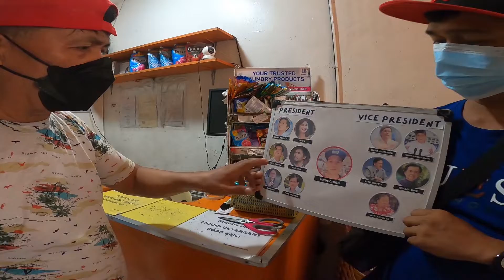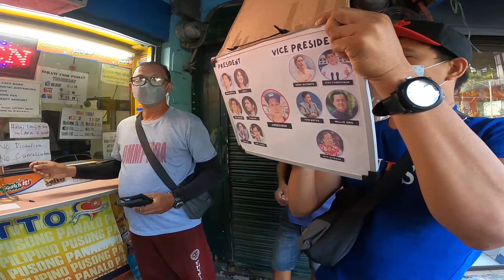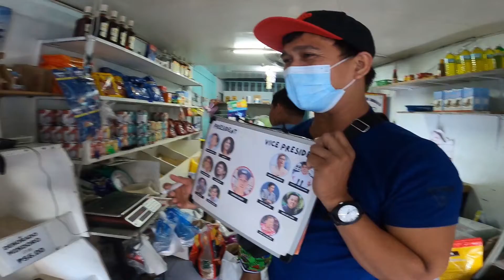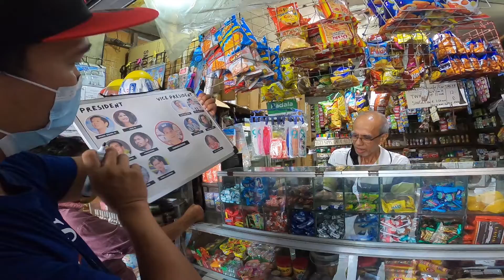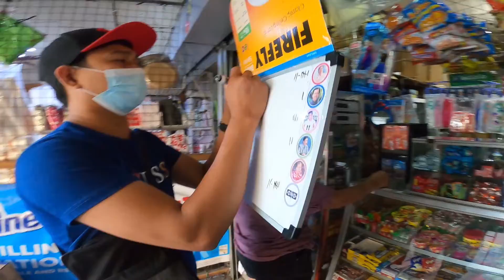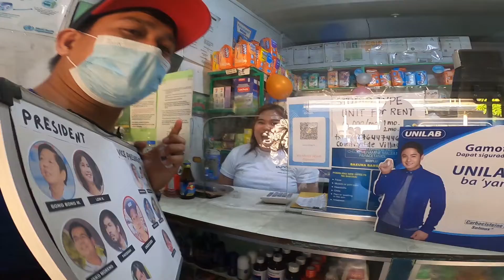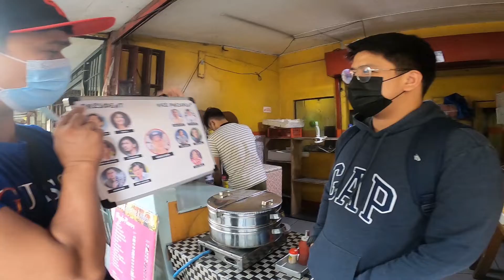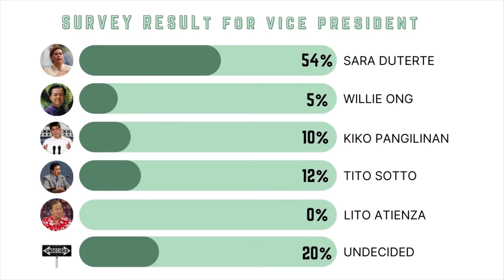KALYE SURVEY AT ST. JOSEPH SUBD. | SARA LANDSLIDE!! | ELECTION 2022